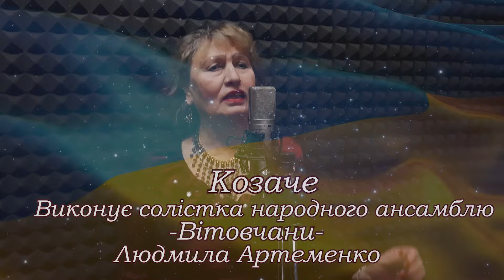Козаче -Виконує солістка народного ансамблю-Вітовчани- Людмила Артеменко.Studio Fortune Music.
Козаче -Виконує солістка народного ансамблю-Вітовчани- Людмила Артеменко.Studio Fortune Music.Юрлов Олег 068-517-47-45